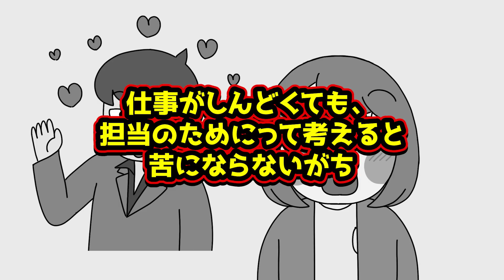ホス狂いあるあるwww【アニメ】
アリガチズムLINEスタンプ大好評販売中！
▼ガチコスタンプはこちら▼